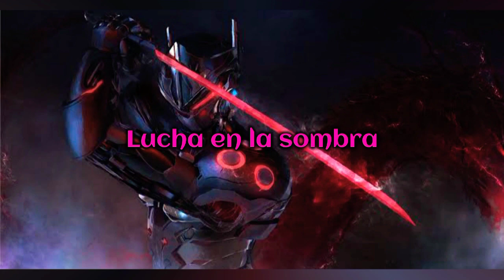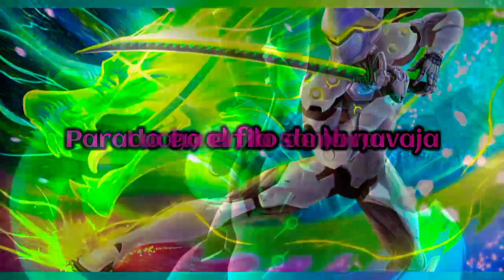Victorius Shadow of the Shinobi sub. Español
Lyrics:

Born from the shadows
Into the dark of the night
A ghost hide in the twilight
One with the silence, ready to strike

In the shade of the moonlight
The knight of the dragon is rising above

With the heart of a warrior
He will follow the path
To the death he fulfills a pact
Standing on the razor's edge

Fight in the shade
Hide in the dark
Invisible for everyone
Our unity
No one can see
The shadow of the Shinobi
Shadow of the Shinobi

Far bеyond the rays the light
A black storm is coming
Breaking thе silence, nowhere to hide

Sharpen my weapons
Strike like a thunder, show me your fear
Fight till your last blood is fallen
One hit to kill, your end is near